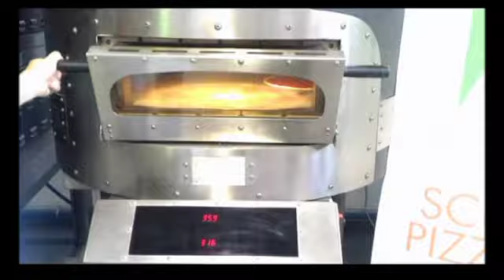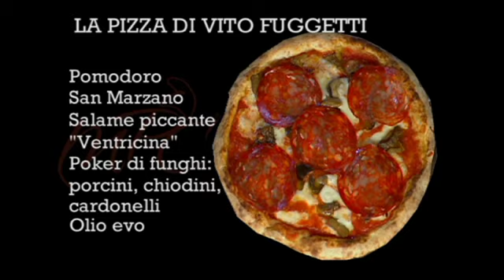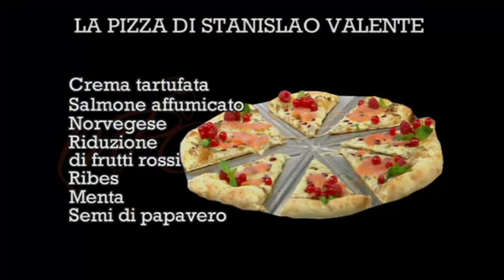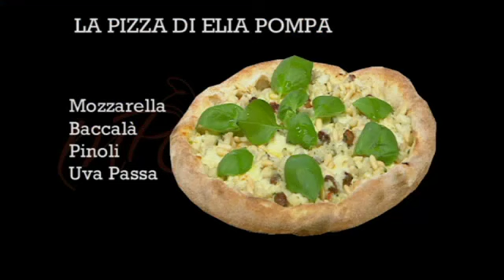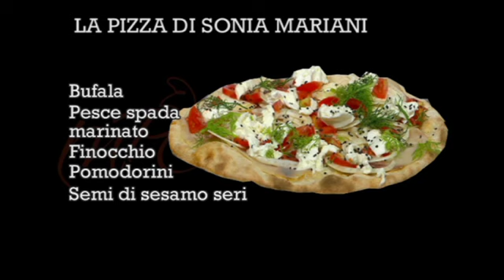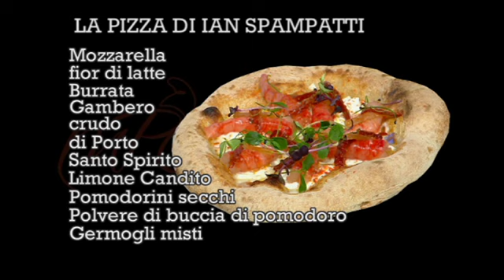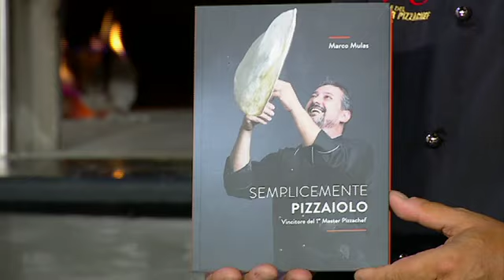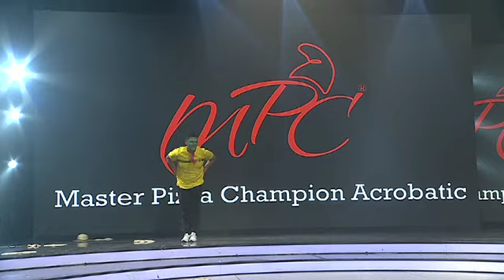Master Pizzachef 2 - puntata 1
La sfida ai forni è iniziata! Master Pizzachef ha ripreso la sua lunga selezione alla ricerca del miglior pizzaiolo d'Italia su Canale Italia 83. Riecco la prima puntata integrale!